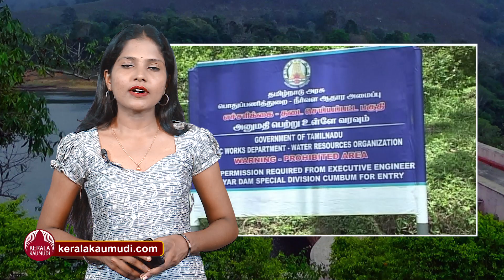മുല്ലപ്പെരിയാര്‍ സുരക്ഷിതം, മറ്റെല്ലാം വ്യാജ പ്രചാരണങ്ങള്‍, വാസ്തവം എന്ത്? | Mullaperiyar Dam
മുല്ലപ്പെരിയാര്‍ സുരക്ഷിതം, മറ്റെല്ലാം വ്യാജ പ്രചാരണങ്ങള്‍, വാസ്തവം എന്ത്?
മുല്ലപ്പെരിയാറില്‍ ആശങ്കകള്‍ ഒഴിയുന്നോ? ഡാമിന്റെ സമഗ്ര സുരക്ഷ പരിശോധന ഉടന്‍ നടക്കാന്‍ ഇരിക്കുകയാണ്. ഈ പരിശോധനയ്ക്ക് കളമൊരുങ്ങുന്നതിന് ഇടയില്‍ അണക്കെട്ടിനു കാഴ്ചയില്‍ പ്രശ്നങ്ങളില്ലെന്നു മേല്‍നോട്ട സമിതിയുടെ റിപ്പോര്‍ട്ട്. അണക്കെട്ടിനു സാരമായ പ്രശ്നങ്ങള്‍ ഉള്ളതായി ആരും സമിതിയുടെ ശ്രദ്ധയില്‍ പെടുത്തിയിട്ടില്ലെന്നും റിപ്പോര്‍ട്ടില്‍ പറയുന്നു. വാസ്തവം എന്താണെന്ന് വിശദമായി പരിശോധിക്കാം.